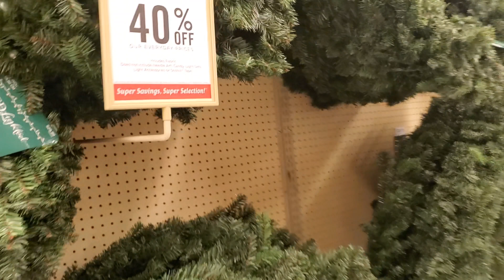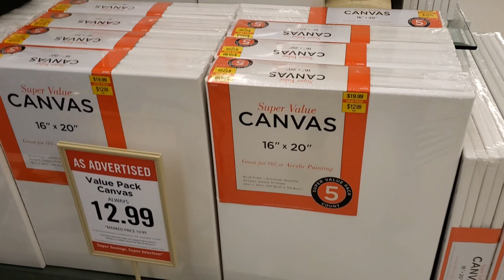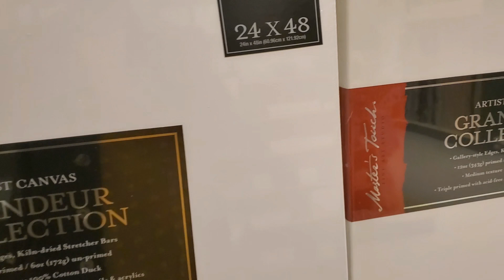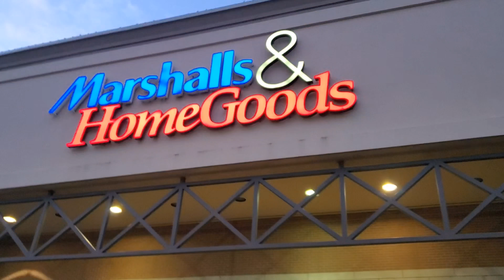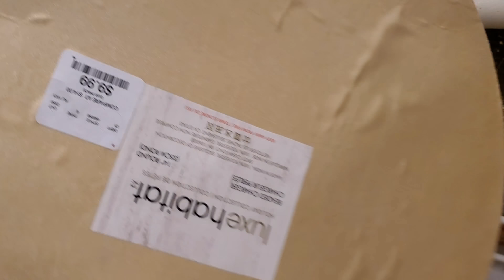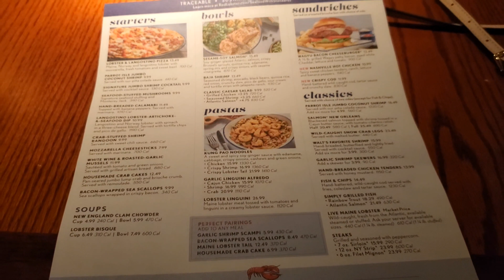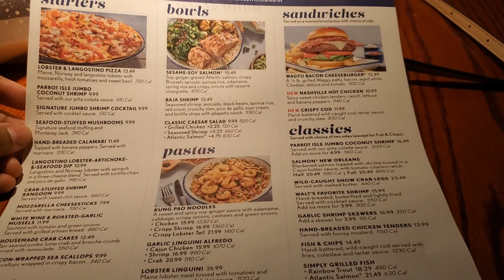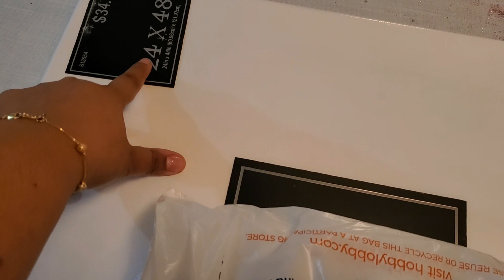সারা টা দিন অনেক ব্যাস্ততম দিন পার করলাম | hobby lobby homegoods &@redlobster পুরা দিন মাটি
BeatbyShahed